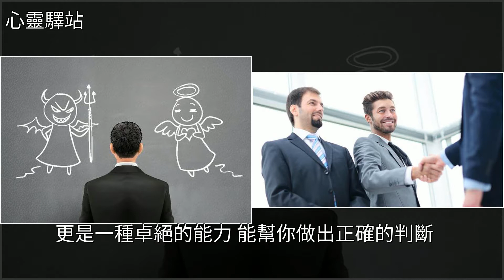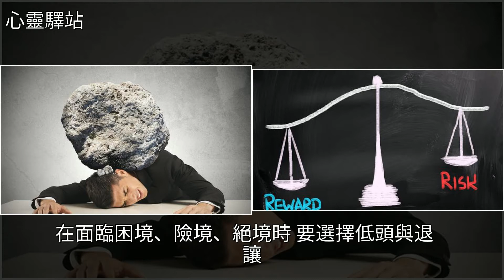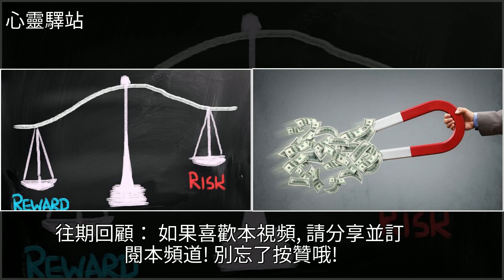天狂有雨，人狂有禍，做人低調一點沒有錯！，[心靈驛站]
天狂有雨，人狂有禍，做人低調一點沒有錯！ [心靈驛站]美文天狂有雨，人狂有禍，做人低調一點沒有錯！ [心靈驛站]美文